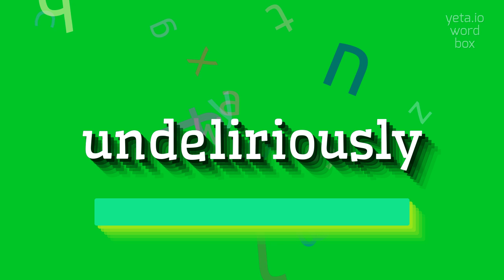How to say "undeliriously"! (High Quality Voices)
Watch in this video how to say and pronounce "undeliriously"!